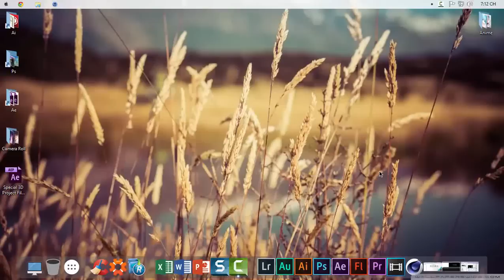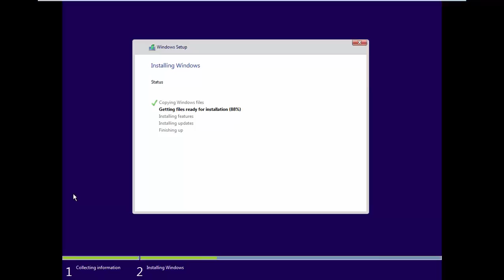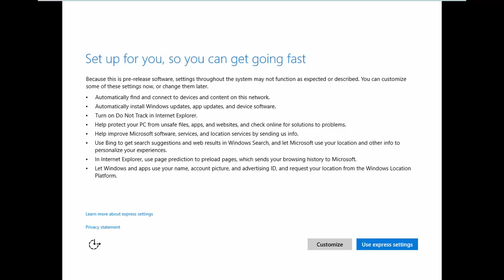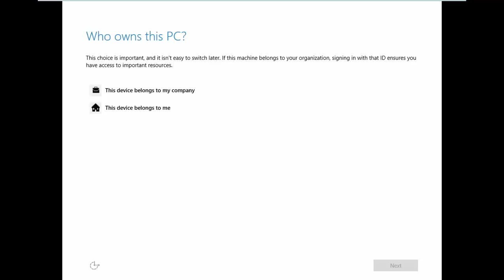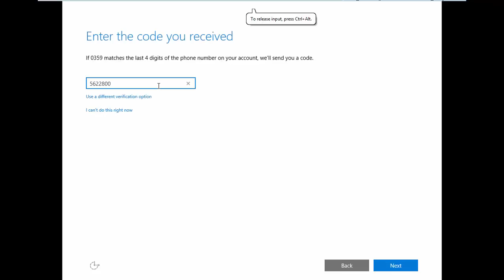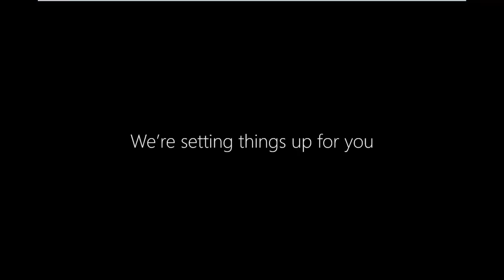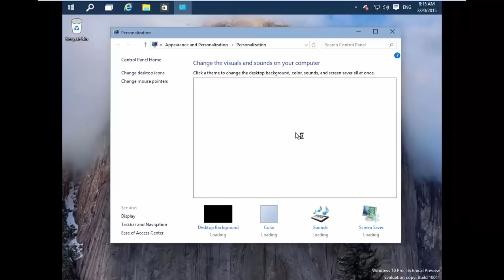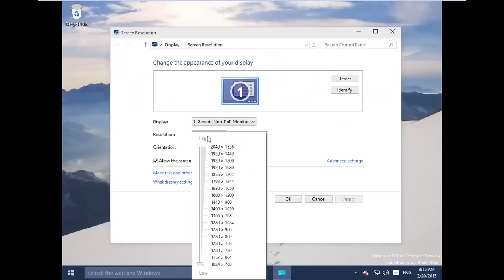Preview Install ISO Windows 10 Build 10041